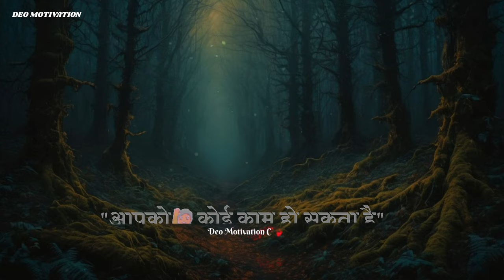उम्मीद नहीं छोड़नी चाहिए। umid nahi chhodni chahiye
motivational video,
motivational speech,
motivational quotes,
motivational speeches,morning motivational speech,
motivational status,
motivational compilation video,
motivational shorts,motivational speaker,
motivational video 🥶🔥,motivational video 2023